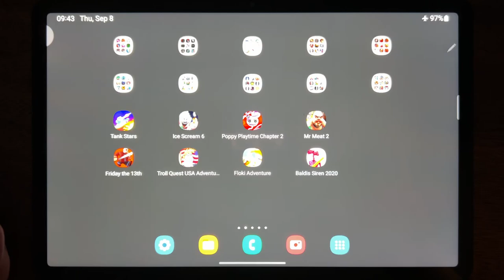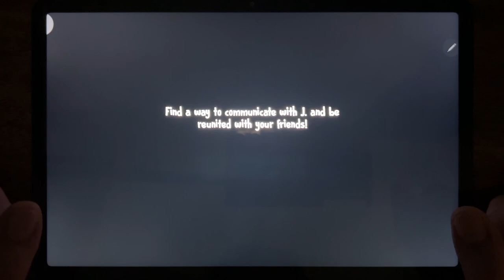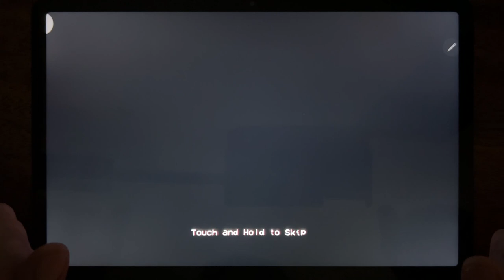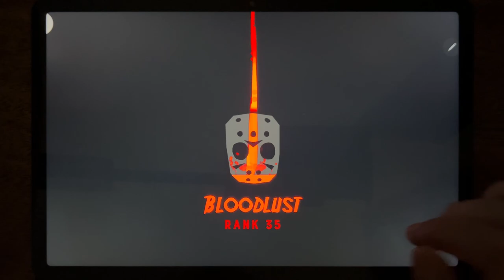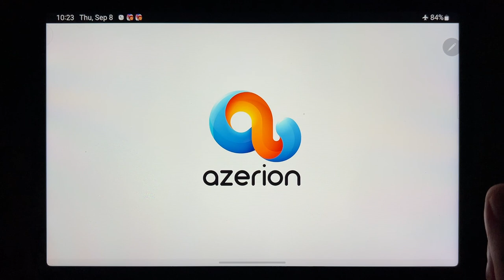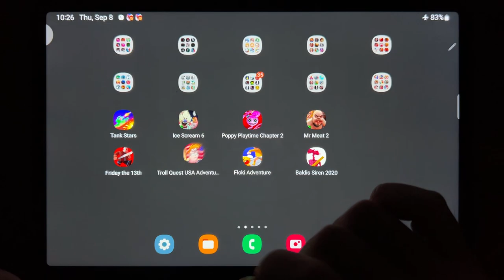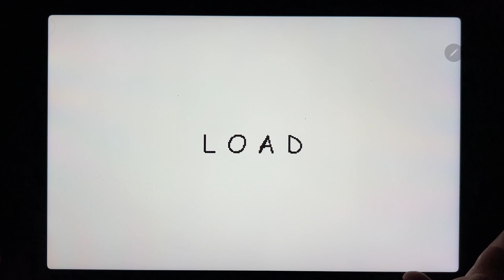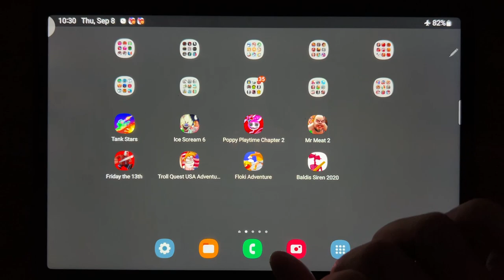Tank Stars, Ice Scream 6, Poppy Playtime Chapter 2, Mr Meat 2, Friday the 13th, Troll Quest USA....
Tank Stars, Ice Scream 6, Poppy Playtime Chapter 2, Mr Meat 2, Friday the 13th, Troll Quest USA Adventure 2, Floki Adventure, Baldis Siren 2020